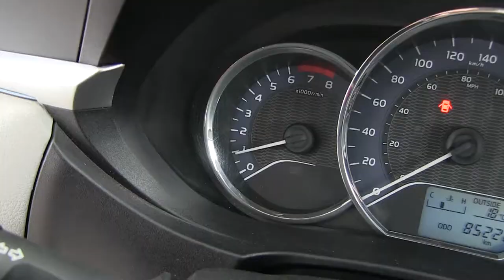Toyota / Corolla / 2015/ p275044